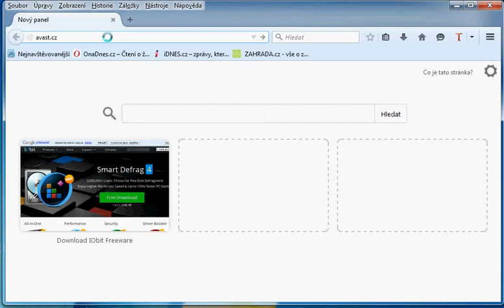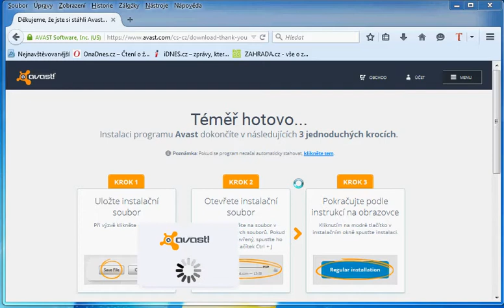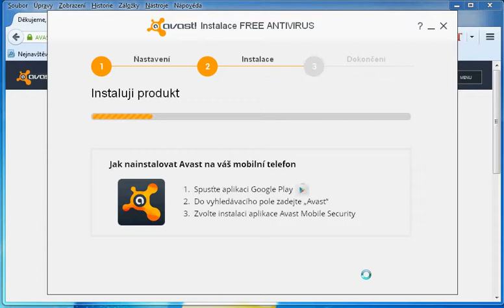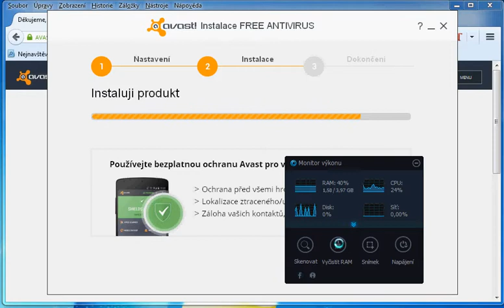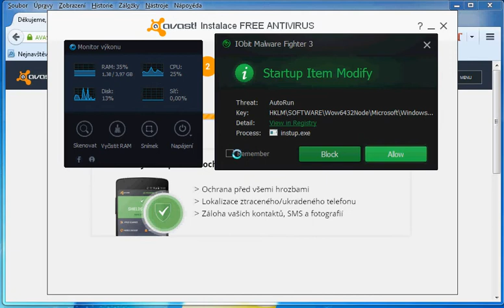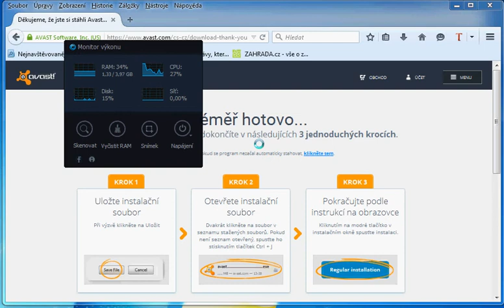Avast-Free - instalace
Avast Free Antivirus  - instalce